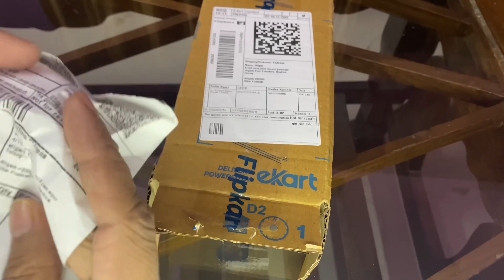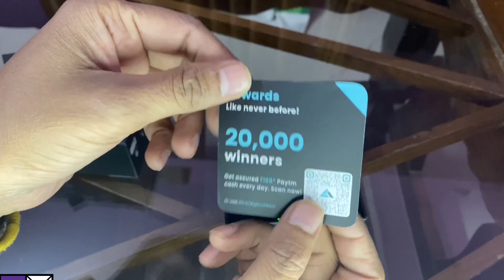Boult audio X50 earphone unboxing